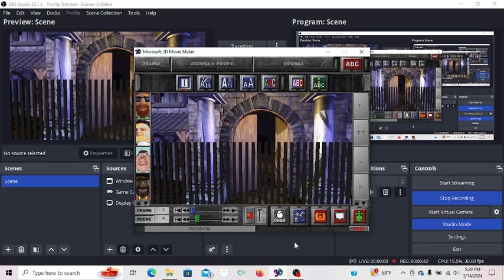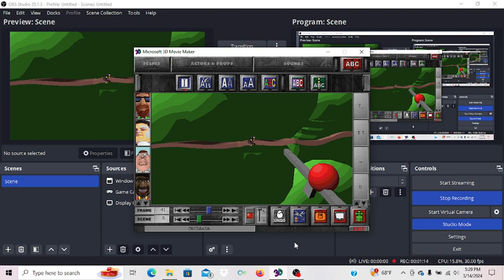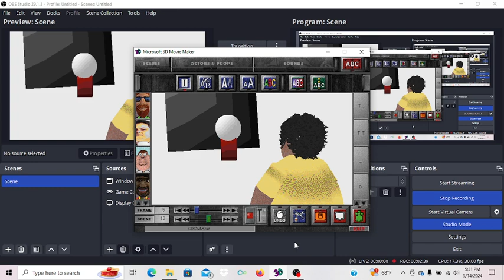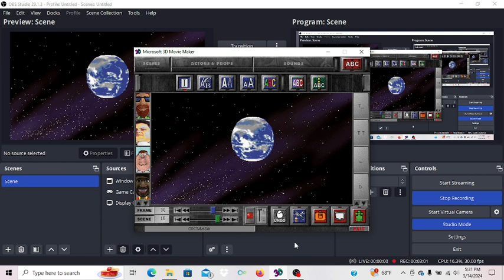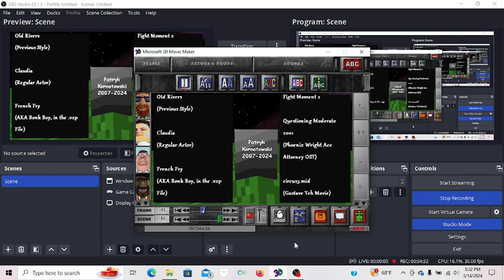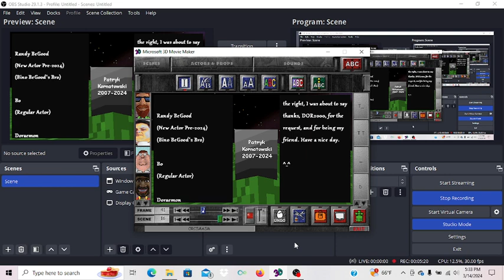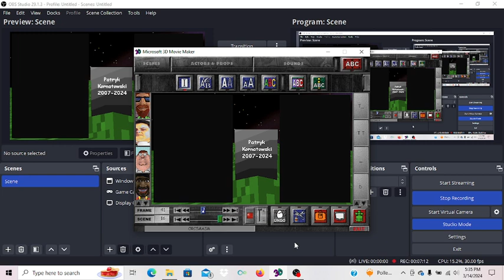The Old Rivers Cuomo Super Moderator Advance Sniper Movie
I made this sniper movie because @DORAvingancadamassagem  requested me to make a sniper movie on Old Rivers. And hell, when I tried to record this on OBS while capturing the 3DMM window, it only captures the whole monitor, especially when I followed Plopilpy's tutorial. This problem is like a total upheaval. Happy Pi day, or should I say 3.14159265 day? Some people might call this day either way. But it's a really fun day.